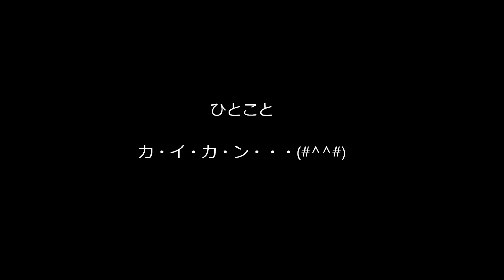有希の好きな曲「セーラー服と機関銃」（カラオケ・コラボ「しっぽなさん」）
お友達の公開曲に、
あたしが感じるままにハモリで参加させて戴きました～(#^_^#)
この曲も自分でも何度も唄ってるくらい大好きな曲ですが、
ハモリを入れたのは殆どないですね～(^_^;)